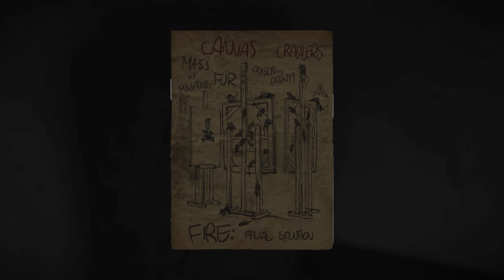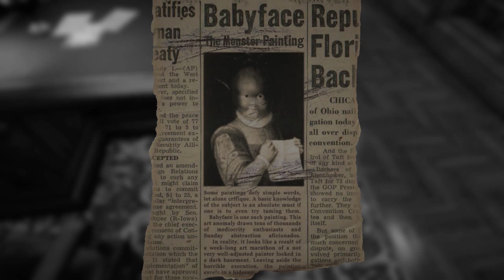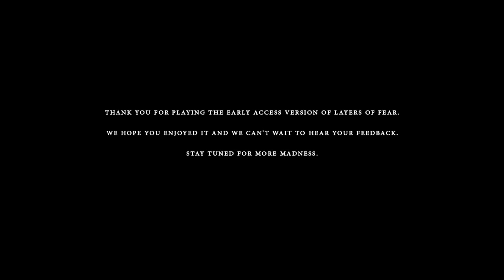DEATH IS BUT A (HORRIFYING) LAYER | Layers of Fear - Part 4 [FINAL]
The final chapter (for now) of a game that made me scared to turn around. BECAUSE DEATH IS RIGHT BEHIND YOU!